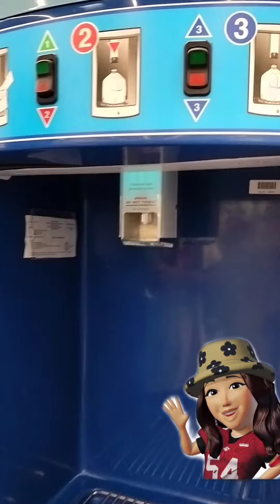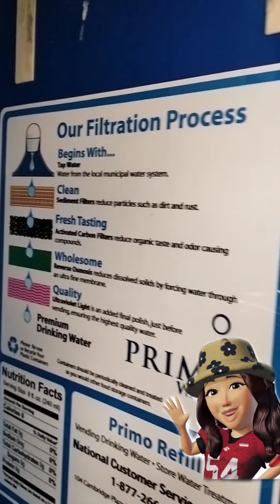How To Refill The Water 💦 In Walmart//దాహం తీరాలి అంటే వాటర్ కావాలి కదా..ప్యూరీఫైర్ వాటర్ ఎక్కడ 🤔🤔